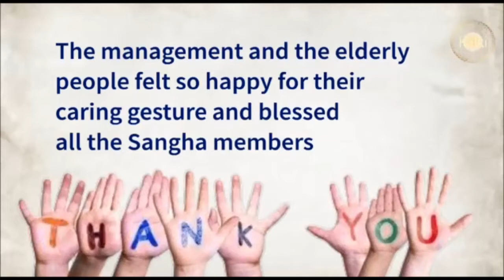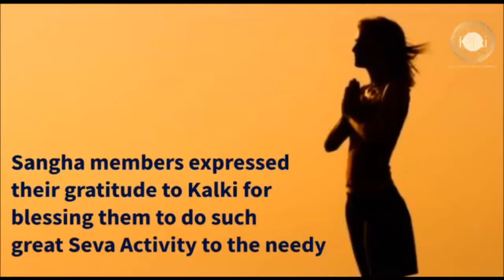Bengali: West Bengal | Kalki Seva Sangha #79 | On Sri Bhagavan's Janmadina gave Fruits to an Elders